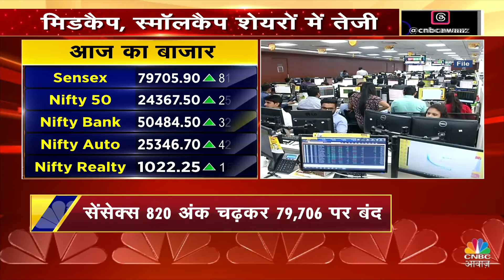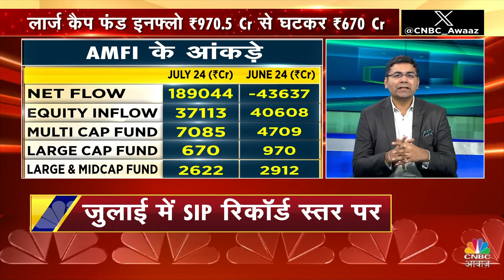Evening News: इस वक्त की ताजा खबरें विस्तार से | Top Headlines Today | Awaaz Samachar | CNBC Awaaz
Share Market Now | इस घंटे की बड़ी खबरें विस्तार से, Awaaz Samachar के इस एपिसोड में जानें देश में चल रहीं बड़ी खबरें. जानें Market से लेकर Politics की दुनिया के Viral Videos. देखें वीडियो.

n18oc_business